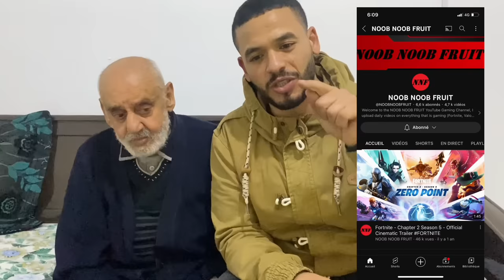علولو تزدم خاترني مشحاح برشا 😂